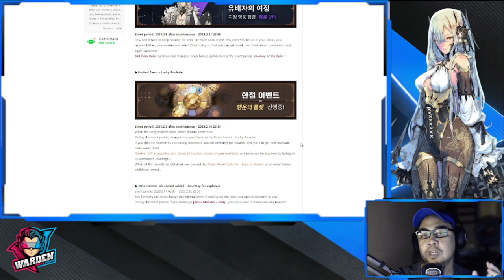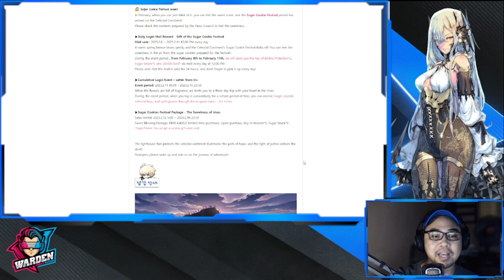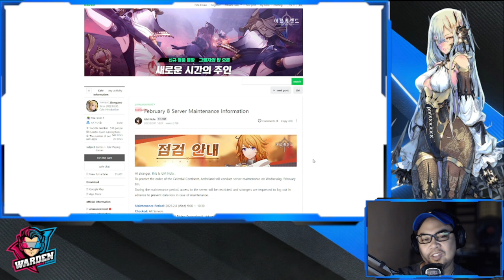[Archeland - KR] Feb 8 Update Notes! | Free Keys of Divine Protection! | SSR Clarisse & Kabir Banner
Episode 835: Feb 8 Update Notes! | Free Keys of Divine Protection! | SSR Clarisse & Kabir Banner